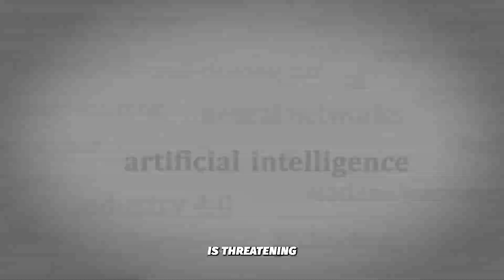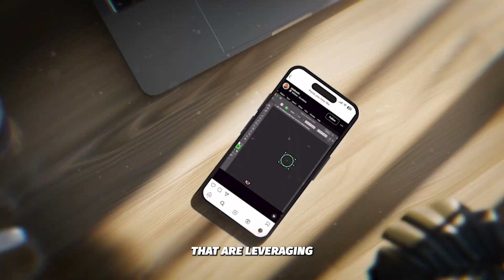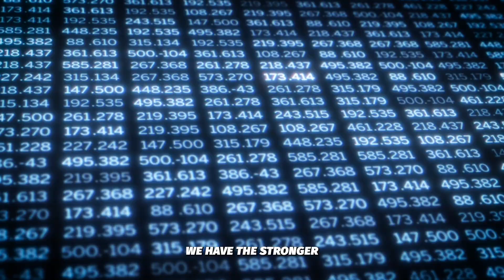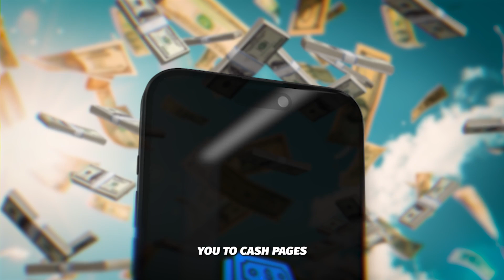♦️ CLICK & Make +$1246/WEEK HERE!💰Check Description!💸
🔷 Start learning and unlock your full potential TODAY! 📚
Like this video if you enjoyed ❤️